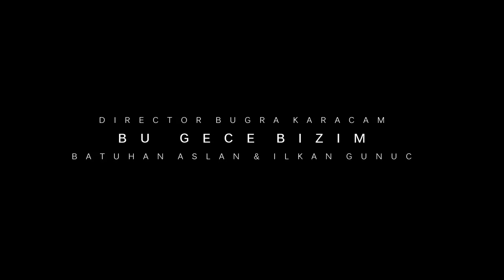Batuhan Aslan & ilkan Gunuc - Bu Gece Bizim (Official Video)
Söz : Batuhan Aslan
Prodüktör : İlkan Günüç , THAIBEATS
Aranjör : THAIBEATS , ilkan Günüç

Yönetmen : Buğra karaçam
Görüntü Yönetmeni : Alpaslan Topal
Kamera asistan : Fatih Tetik
Makyaj : Simge Örnek

Dönüyor başım kaç duble kaldı ki dikkat çekmeye
Gidiyorlar elimden ben dünden kaybettim başım dönüyor
Ay batana kadar
Bu gece bizim yeah
Güneş doğana kadar
Bu gece bizim yeah(x2)

Şişenin dibinde hayatı biten bir gençlik görüyorum ben
Kafası kendinden güzel
Cep harçlığı için erken yaşta barmen
Keyfimiz yerine gelirdi içince dubleler eskiden
Eskiler beynimin bir köşesinde ben şişe dibindeyim
En dibinde
Bu benim elimde belki de sıkıldım ben
İçince bir bok geçmiyecek
Olur hep içmeye bir bahanem
Şişe dibinde gülümse
Dik kafana ve gülümse
Belki geçer dün gece yatağındaki kadın
Hiçbirşey bitmeyecek ölünce
Heryer bulanık bak
Başım dönüyor midem berbat
Bu bir sarhoşun anı defteri ben düz yürüyemiyorum hale bak(hahah)
Belki bu yüzden içiyoruz
Vesile oluyor surattaki gülmelere
Belki yanlış yol seçiyorum ben yanlış biriyim gerek yok dinlemene

TFB Records is a big music Label, dedicated to promote new Artists for the future!